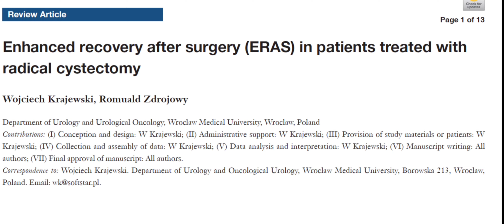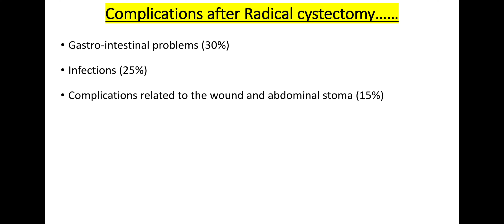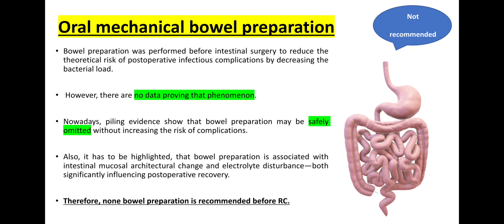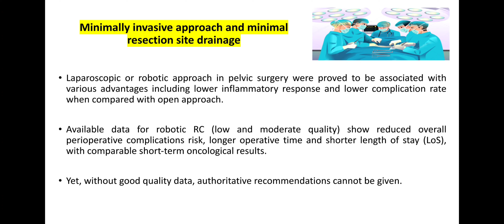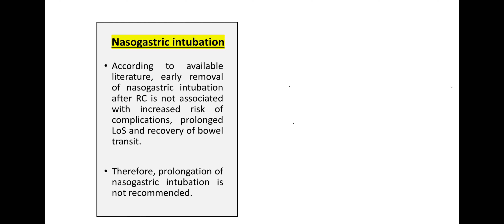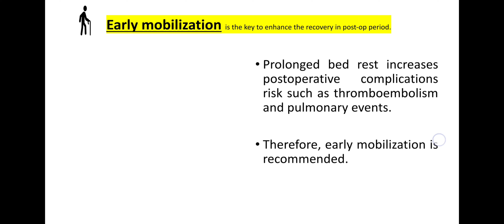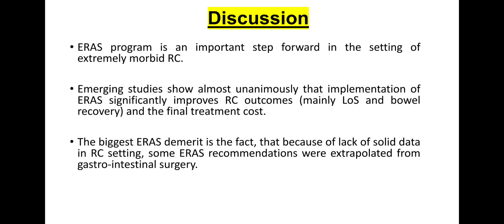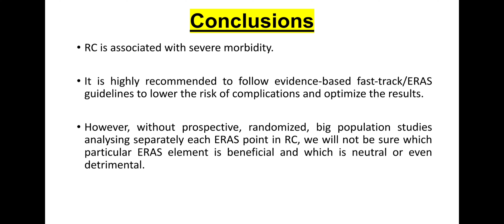Enhanced recovery after Surgery ( ERAS ) in Radical Cystectomy patients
to download PPT click k  the following link.